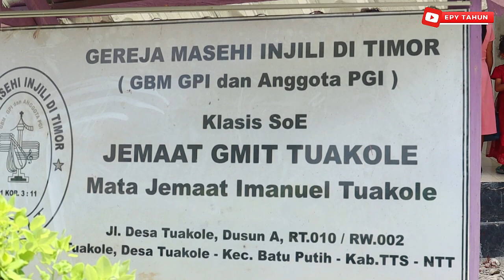JEMAAT "SERBU" GEREJA IMANUEL TUAKOLE UNTUK PENGOBATAN GRATIS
Seusai ibadah Minggu bersama di Mata Jemaat Imanuel Tuakole. Bupati Timor Tengah Selatan Egusem Pieter Tahun, ST.,MM didampingi Ketua TP PKK Kab. TTS Ny. Oktovina Lado, SH bersama keluarga melakukan bakti sosial diantaranya pelayanan kesehatan gratis oleh dr. Timy C, Tahun dan tim medis, USG Ibu hamil, distribusi air bersih, pembagian kacamata baca hingga berbagi sembako.

Turut hadir dalam baksos di tengah-tengah jemaat dan masyarakat yang hadir, Wakil Ketua DPRD Provinsi Nusa Tenggara Timur DR. Inche D.P Sayuna, Plt. Kadis Nakertrans Kab. TTS, Plt. Kadis Kelautan dan Perikanan Kab. TTS, Pendeta serta pengurus Gereja.